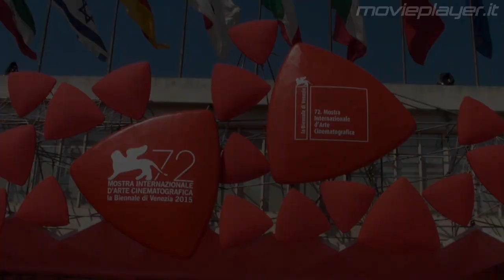Everest, il tappeto rosso a Venezia 2015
Dalla 72. Mostra del Cinema di Venezia, il red carpet del film Everest, con Jake Gyllenhaal, Josh Brolin e Jason Clarke. Riprese di Antonio Cuomo e Erika Sciamanna.